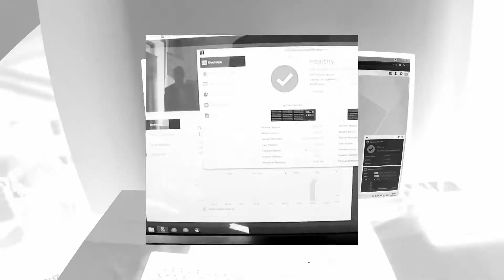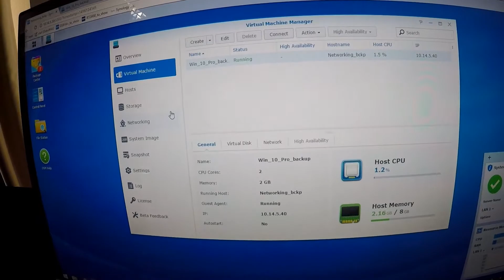Synology workshop Bratislava 2017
Video záznam ze Synology workshopu - Bratislava 2017

Vyzkoušejte Synology DSM, intuitivní operační systém našich NAS serverů hned teď a zdarma